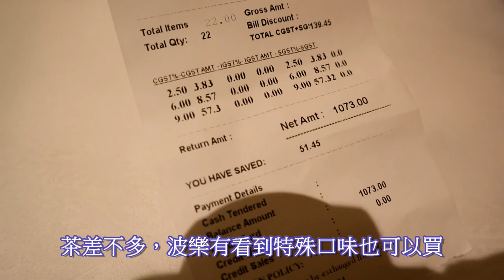印度西北03神奇的國度一堆狗屁倒灶之事